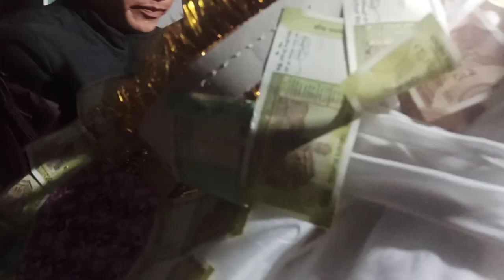Ladakhi wedding.happy married life bro and sis......,🎉🎉🎉🎉